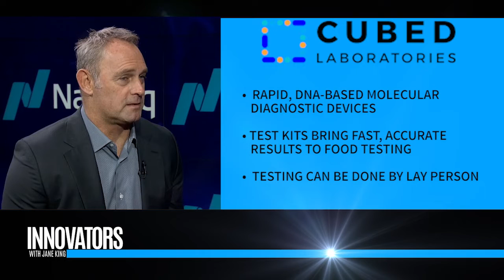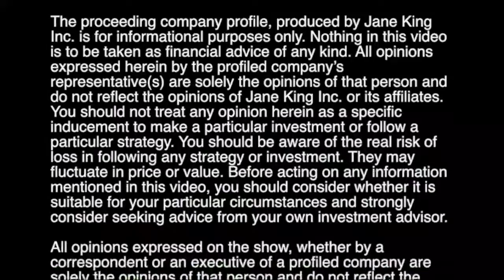Cubed Laboratories | Chairman Mark Jarvis | Innovators with Jane King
Jane King interviews Mark Jarvis, the Chairman of Cubed Laboratories. Their DNA-based molecular diagnostic devices and accompanying test kits bring accurate, fast assay results in virtually any environment.

Cubed Laboratories started life in 2008 with the objective to create a molecular diagnostic method which could take a raw sample to a full assay in less than 90 minutes in any location. Our rapid detection system, based on AC Dielectrophoretic technology, was developed by Dr Hseuh-Chia Chang, the Bayer Professor of Chemical Engineering at the University of Notre Dame.